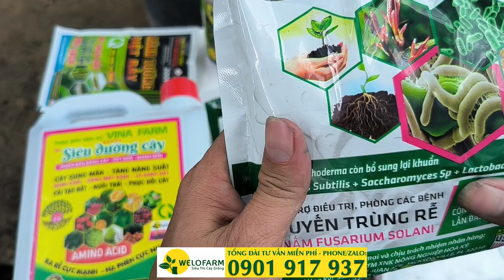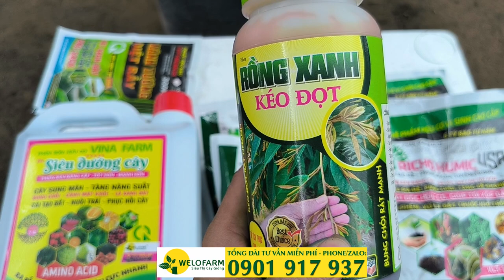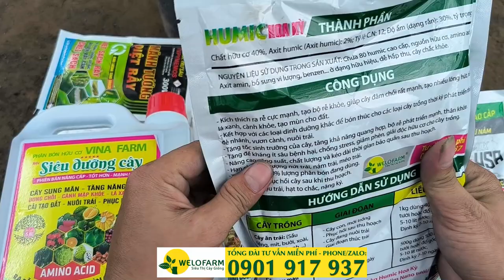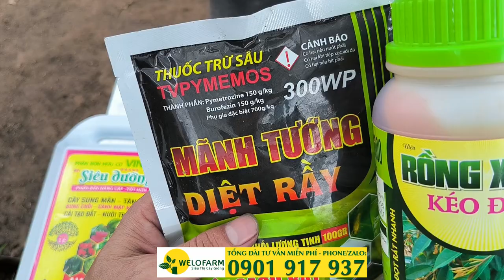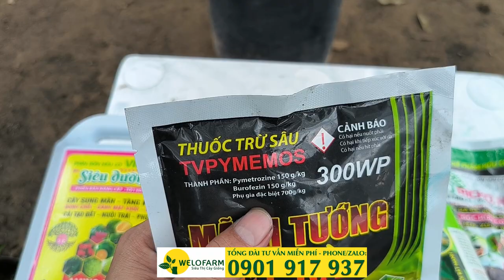Kỹ thuật bón phân cho cây sầu riêng non theo cơi ngọn